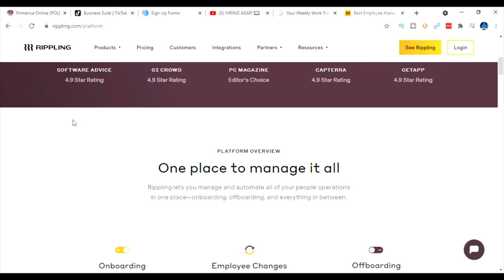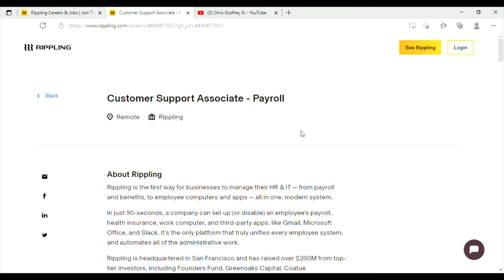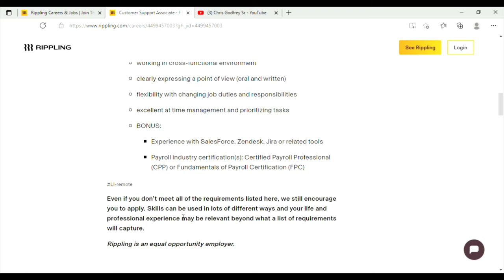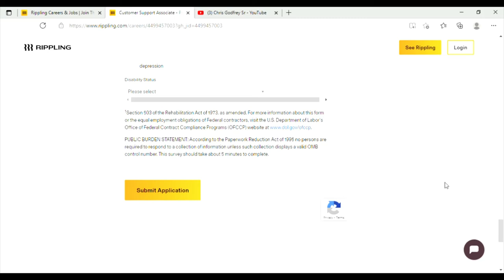APPLY NOW! Remote Work From Home Job 2021- $20hr to $30hr!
Apply Asap! New Remote work from home job with Rippling as a Customer Support Associate. Pay is $20-$30 Hourly on average for this role. NO EXPERIENCE NEEDED!

Also some of the best ways to make money online from home!